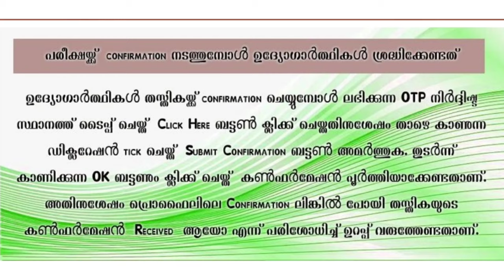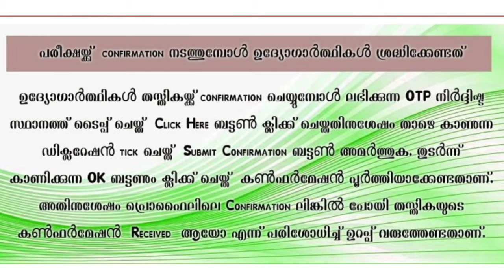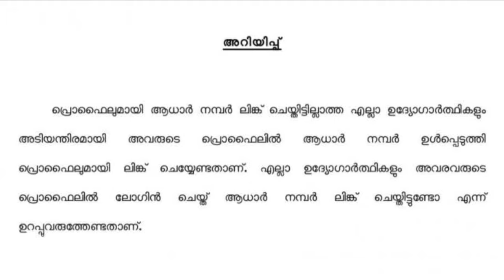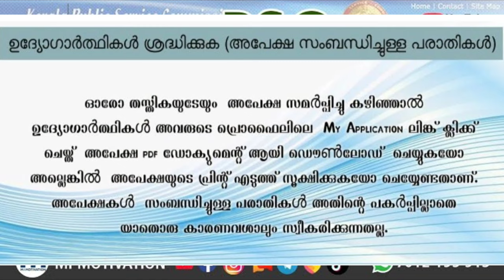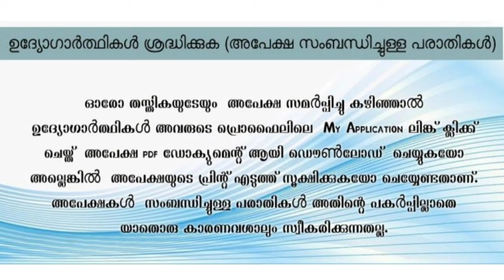PSC NEW UPDATES|PSC വെബ് സൈറ്റിൽ വന്ന പുതിയ നിർദ്ദേശങ്ങൾ Iഅപേക്ഷ - കൺഫർമേഷൻ സമർപ്പണ നിർദ്ദേശങ്ങൾ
CONTACT WHATSP

1⃣.   MISSION LDC & LGS EXAMS

2️⃣. PSC MOCK TEST EXAMS

3QA-7sRTn2k

3️⃣. SCERT & NCERT 10th TEXT BOOKS COVERED FOR KAS & PSC
FULL CLASS